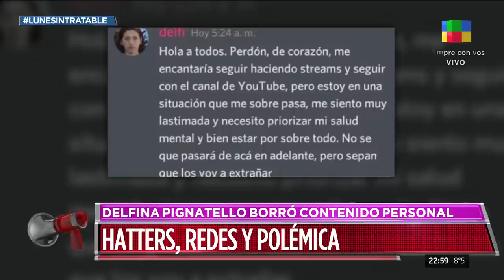Haters, redes y polémica: Delfina Pignatiello borró contenido personal